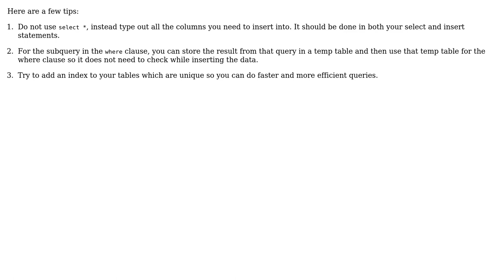Slow performing subquery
With thanks & praise to God, and with thanks to the many people who have made this project possible! | Content (except music & images) licensed under CC BY-SA | Music | Images & others | With thanks to user SAM OnELA user Rajnish Kaushik user Absinthe and the Stack Exchange Network Trademarks are property of their respective owners. You are responsible for your own actions.